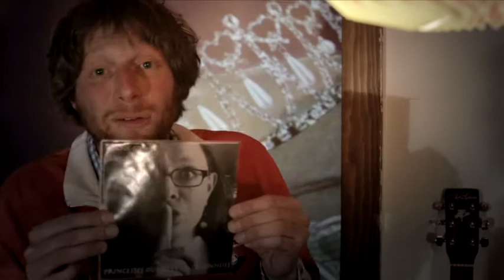Tournez la Meule 2015: Anne-Sophie Jeannottat